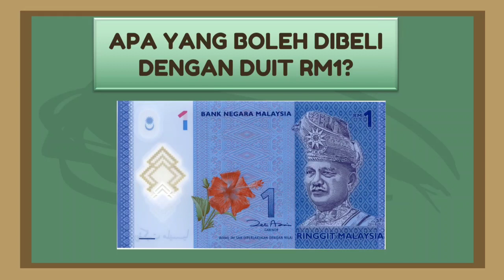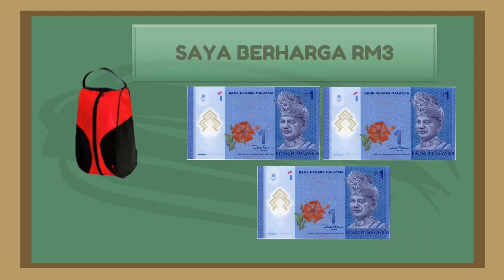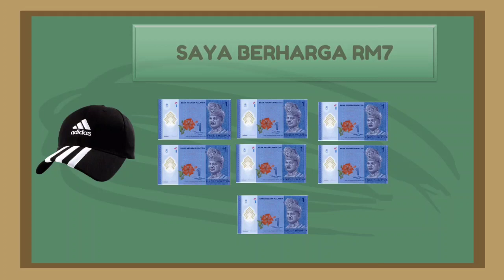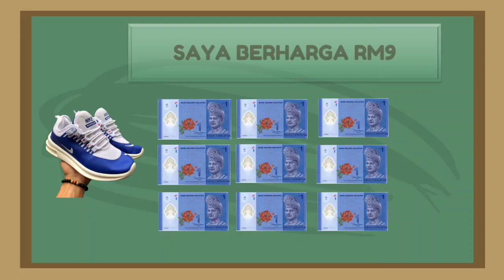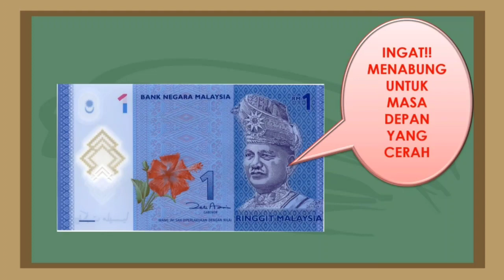RINGGIT MALAYSIA | TRANSISI TAHUN 1| PJPK